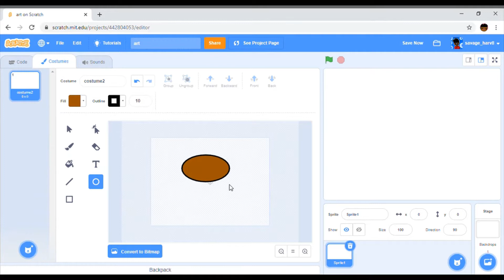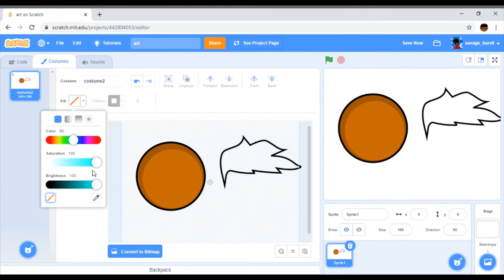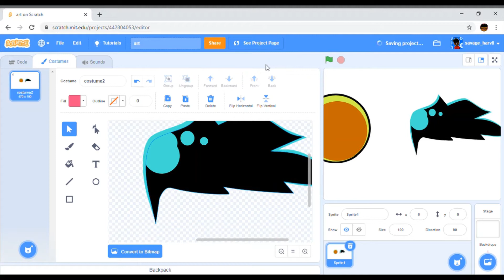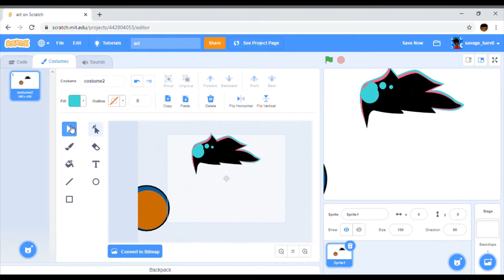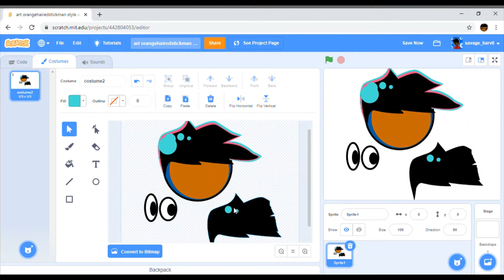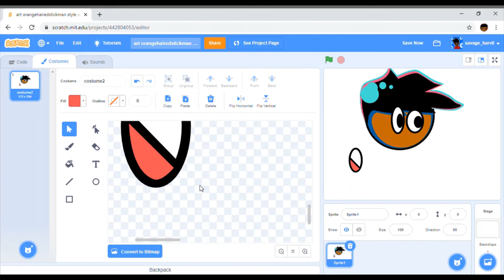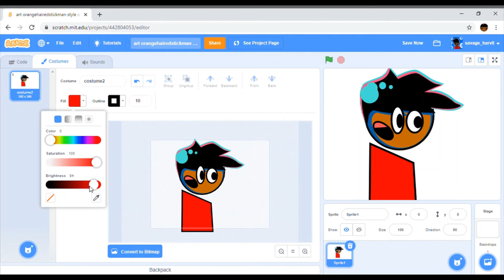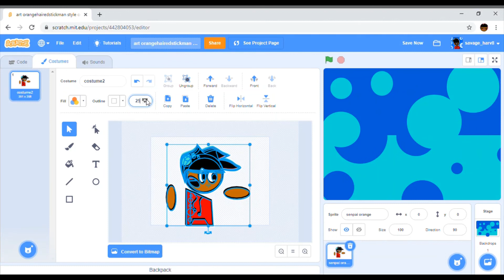Making art in @orangehaired style !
Hi and welcome to my first youtube video!

Today i will be making art in orangehaired 's style, hope you enjoy! If you did please leave a like and subscribe for more art in others style!I will also be live streaming today and tomorrow where i will be making pfps for viewers.So put notifications on because you don't want to miss it!

bye!